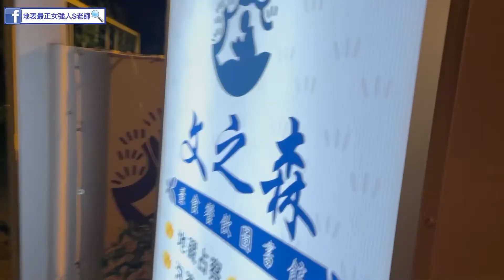文之森蔬食餐飲圖書館-北屯素食火鍋|素食蛋糕|素食義大利麵|素食餐廳|景觀餐廳|餐廳圖書館